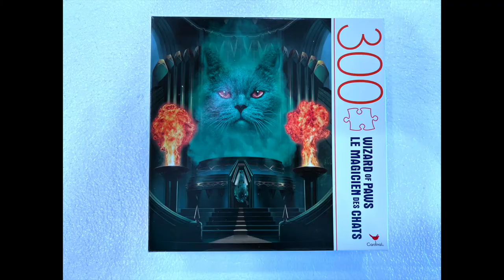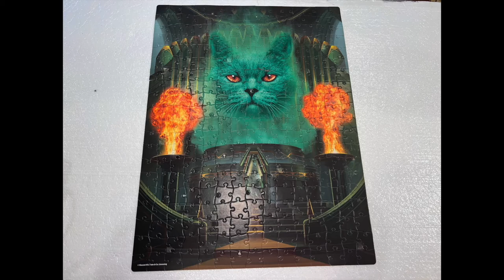Wizard of Paws, Cardinal Puzzles